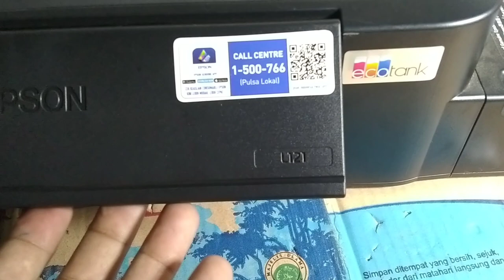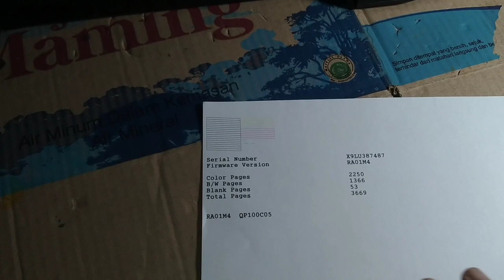Nozzle Check Epson L121 Tanpa Menggunakan Laptop Atau PC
Untuk Pemesanan Resetter Epson L3210 L1210, L3250, L3251, L3260, L5290 harga 50rb UNTUK 1 PC, HARGA PROMO FULL UNLIMITED 100RB
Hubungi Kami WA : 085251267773